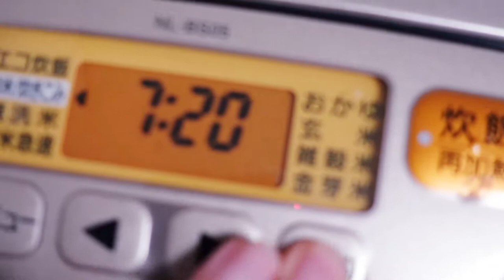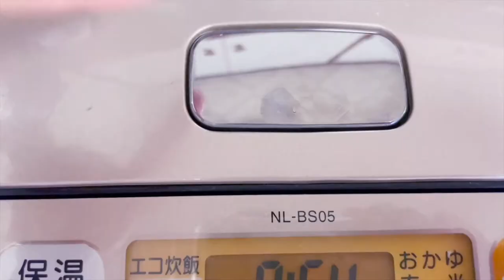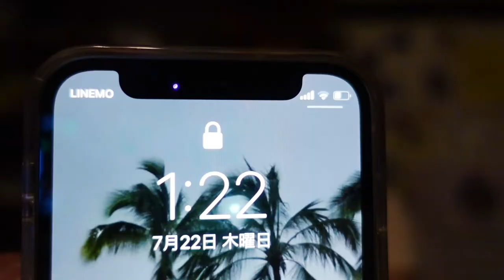A day I'm not in a kimono｜24hour | Traditional Japanese dancer's day off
This is my real holiday. Laundry, cooking, shopping ... is it different from your holiday?

                  post every Wednesday, Saturday and Sunday about 18:00 JST.